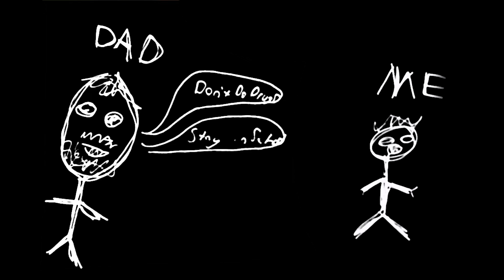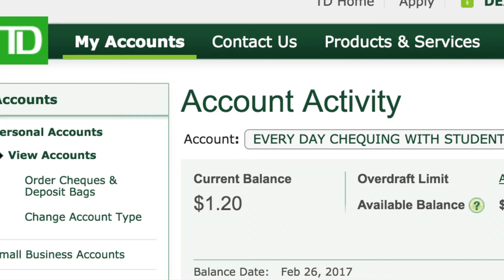Dear Adobe: My Life Storey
A video for the Adobe Creative Residency Project.

SPEECH: SO, there's this project called the ADOBE CREATIVE RESIDENCY. Adobe gives accepted applicants a year's salary to focus on creative projects. If I get it, Ill move to New York, take a year off school and make films. I made this film, it's my application. It'll help my application so much!